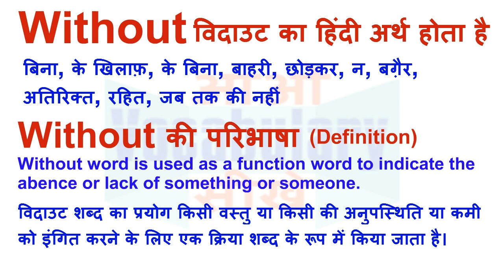Without Meaning in Hindi | Without Definition | Without Ka Matlab Kya Hota Hai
Without का हिन्दी मतलब
Without का अर्थ हिन्दी में, Without का इंगलिश अर्थ, Without का उच्चारण और उदाहरण वाक्य। Without का हिन्दी मीनिंग, Without का हिन्दी अर्थ, Without का हिन्दी अनुवाद